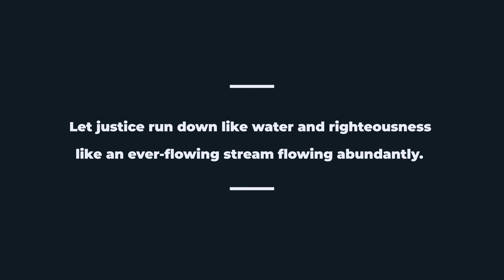Iona Rudisill Testimony